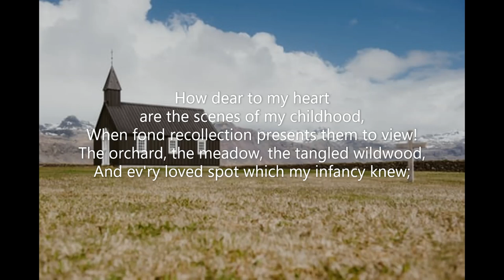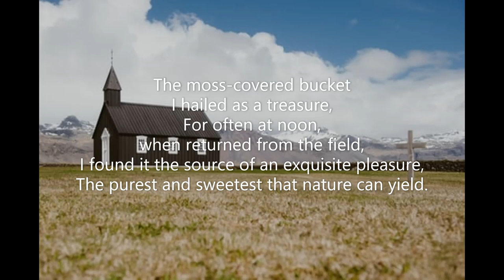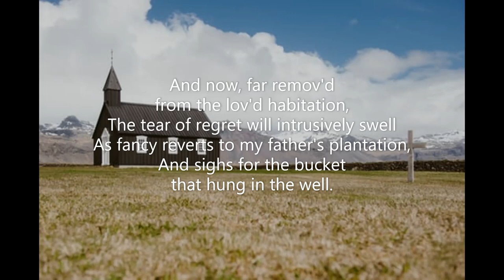The Old Oaken Bucket (#193 Seth Parker's Hymnal 1931) Community Songs S Woodworth F Kaillmark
Piano track for Song #193 'The Old Oaken Bucket' from Seth Parker's Hymnal (1931). Words: Samuel Woodworth  Music: F Kaillmark  Key of G major.  Recorded in February 2023.  Piano: Robert Aszmies